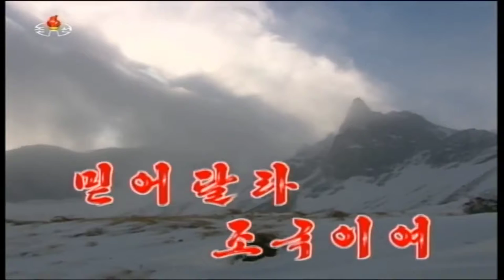Trust me, My Country! 믿어달라 조국이여!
Korean Title: 믿어다라 조국이여!